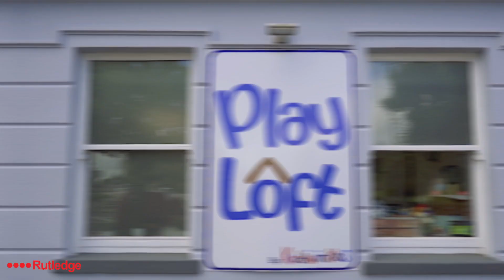Lucinda Testimonial - Apprenticeships at Rutledge Training